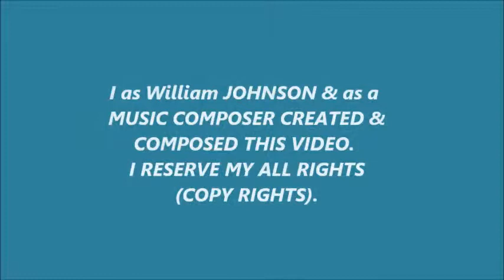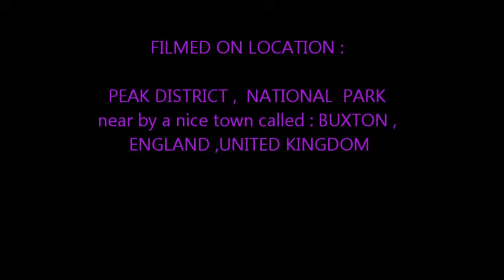William JOHNSON music composer my 9th video bonita CURLEW in Peak District 28th April 2013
Hello,I as William JOHNSON & as a MUSIC COMPOSER created my 9th video & uploaded on*YouTube*. I filmed*CURLEW*at near by a nice town* BUXTON*  at *Peak District * , Derbyshire.
I TRIED TO COMMUNICATE WITH THAT CURLEW IN MY WAY ( FUNNY) , YOU JUDGE YOURSELF , IF THAT NICE BIRD ( CURLEW) UNDRESTOOD MY WHISTLING TO BRING HER & OR HIM NEAR BY ME. I THINK , CURLEW MIGHT BE SHY TO GET NEAR HUMAN, I HAVE NOT SEEN THAT SUCH CURLEW OFTEN , DESPITE I AM A BIRD LOVER ,SORRY, BUT I DO NOT HAVE EXPERTY TO KNOW MUCH DETAILS ABOUT BIRDS. I THINK THE BIRD ON THIS VIDEO MIGHT CALL *** CURLEW ***.
IF YOU KINDLY TYPE *** MUSIC COMPOSER WILLIAM JOHNSON *** IN THE RESEARCH BOX ( Google, Youtube ) , then   YOU WILL FIND MY ALL 9 VIDEOS,
AND I AM ALSO HOPING TO UPLOAD MORE VIDEO ON "YouTube", KEEP LOOKING FOR IT PLEASE.
WITH MY KIND REGARDS ,                Until next time ,                    Goodbye
United Kingdom , England , Cheshir ,
William JOHNSON           MUSIC COMPOSER             Dated : 28th APRIL 2013
Just in case , I reserve my all rights (Copy Rights)